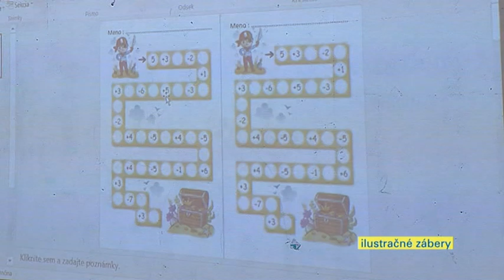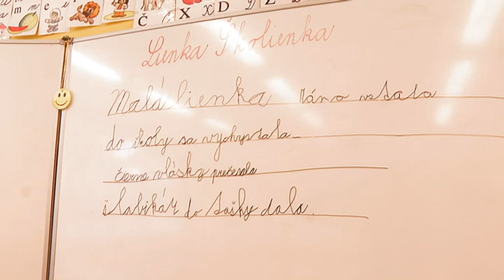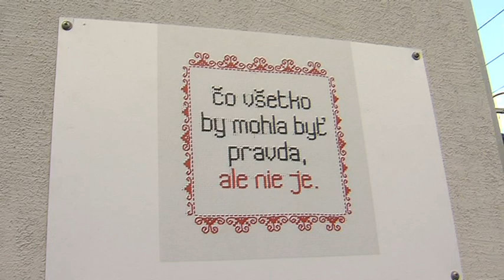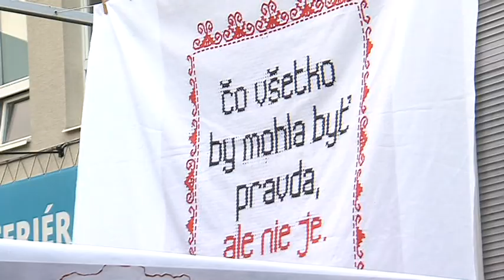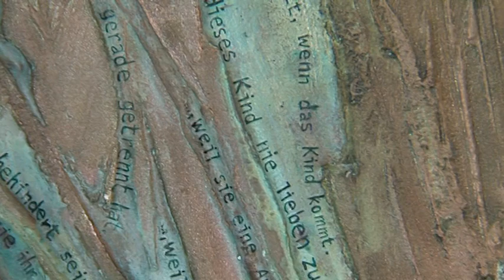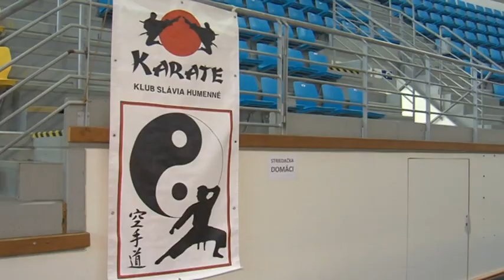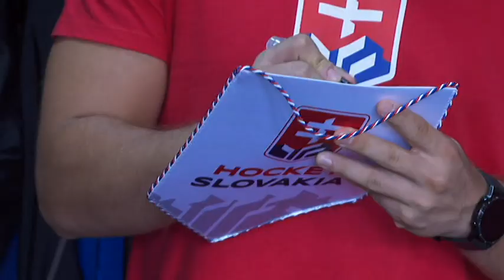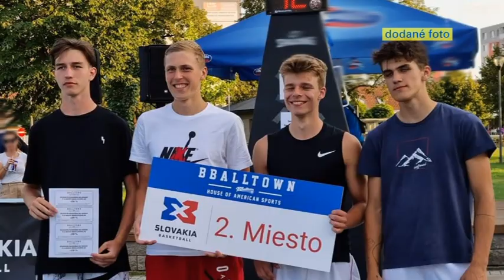Hlavné správy 26.8.2021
V správach Humenskej televízie nájdete aj tieto témy:

00:49 - mesto Humenné navštívila vicepremiérka Veronika Remišová
05:27 - projekt Letná škola sa realizuje aj v humenských základných školách
09:20 - Únia žien Slovenska si pripomenula 75. výročie
11:50 - Humenské organové dni Štefana Thomána
13:57 - Potulná galéria sa zastavila aj v Humennom
15:39 - putovná výstava "Volanie tichého srdca"
20:06 - Letný koncert v Humennom
24:58 - Športové dni mesta
35:24 - futbalový turnaj U 9 a U 10 v rámci Športových dní mesta
37:08 - futbalový turnaj U 11
38:38 - záverečný tenisový turnaj v rámci Humenskej tenisovej ligy
39:30 - cyklistické preteky do 12 rokov
40:38 - hokejová reprezentácia do 16 rokov v Humennom
42:44 - 5. kolo 2. ligy FK Humenné
45:16 - tenisové turnaje družstiev a mladších žiakov do 10 rokov

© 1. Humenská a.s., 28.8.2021